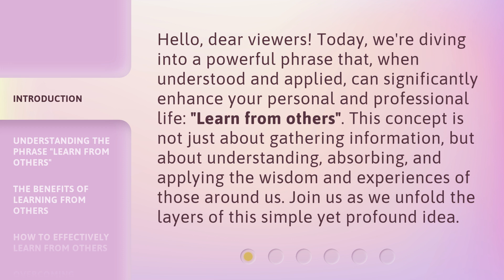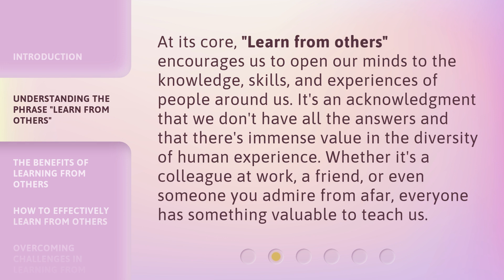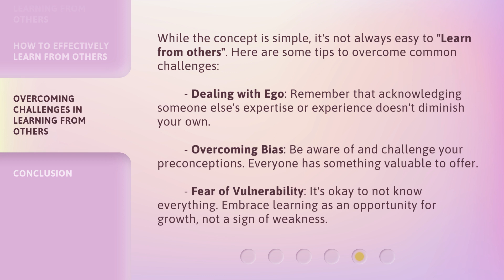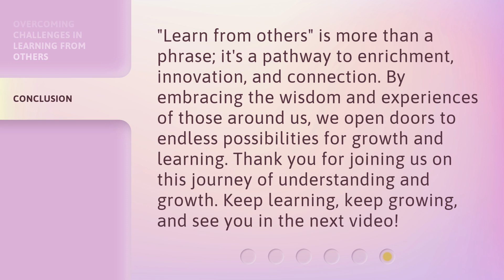Learning from Others: A Guide to Growing through Observing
00:00 • Introduction - Learning from Others: A Guide to Growing through Observing
00:38 • Understanding the Phrase "Learn from Others"
01:06 • The Benefits of Learning from Others
01:34 • How to Effectively Learn from Others
02:20 • Overcoming Challenges in Learning from Others